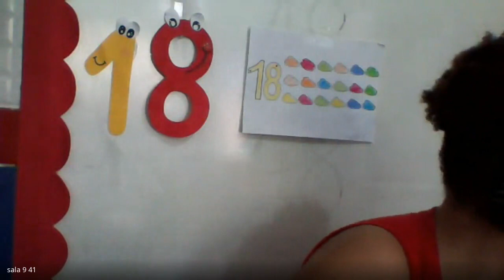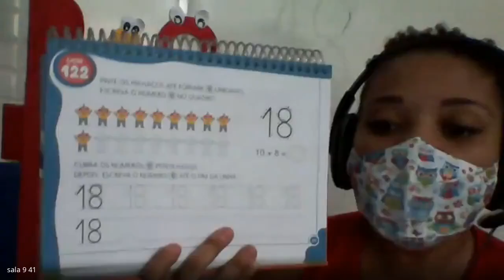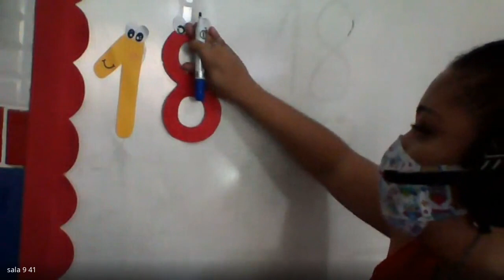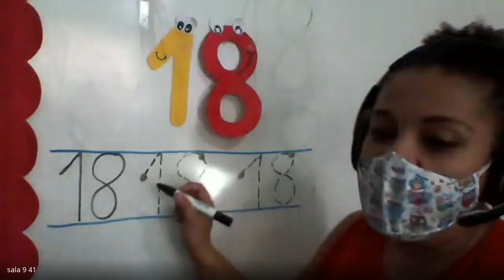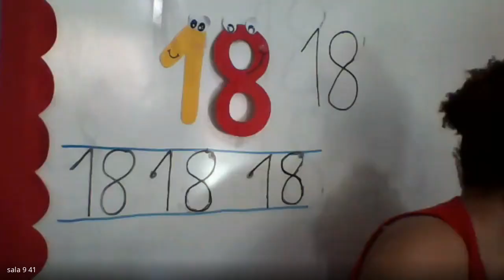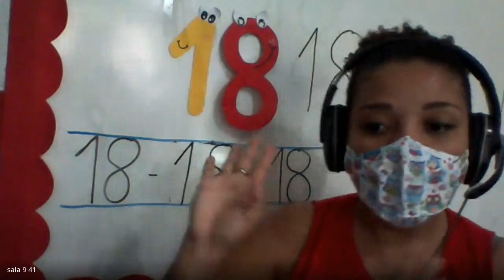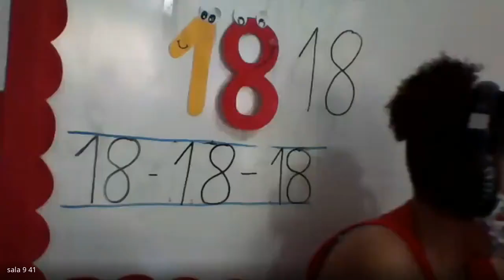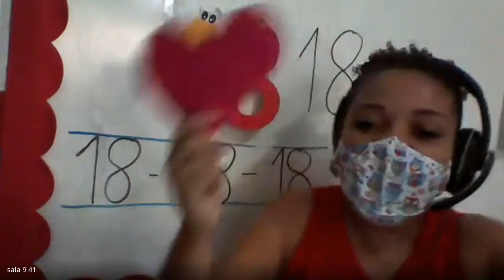PRE 1 AULA 1